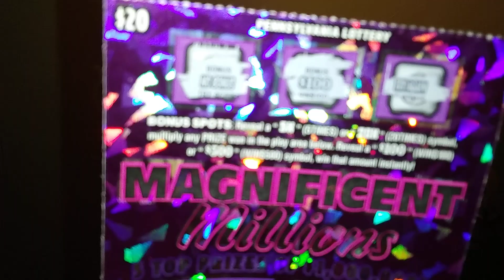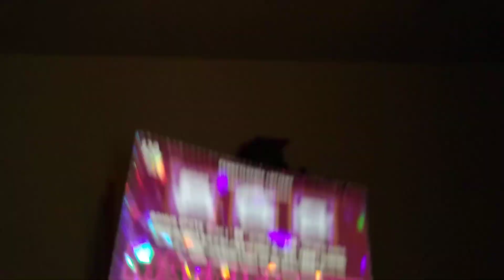Late night bonus burst